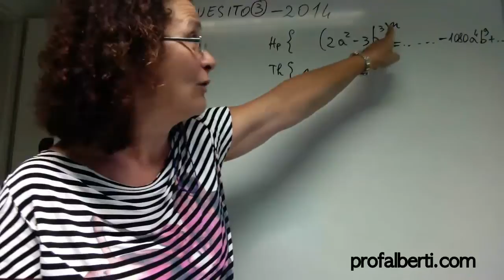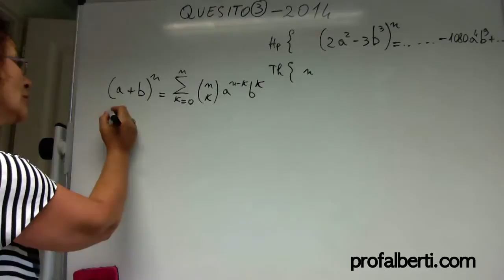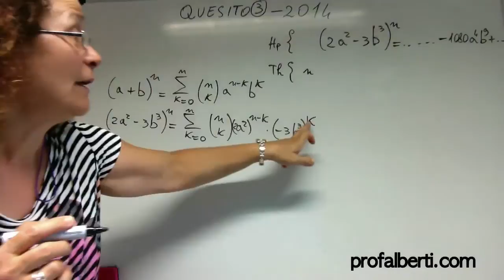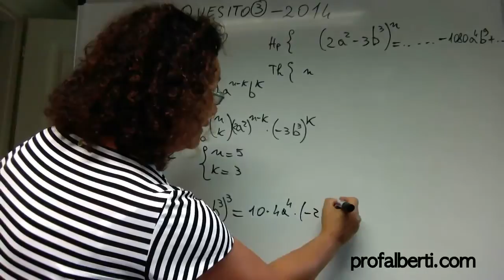binomio di Newton: Quesito 3-2014